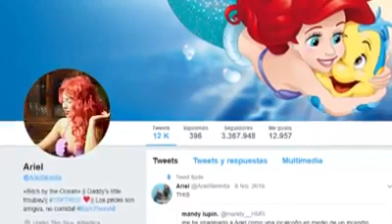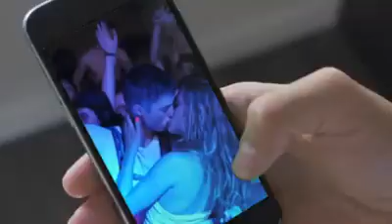Princesas de Barrio Cortometraje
Canciones : Enganchadas
                      Brindemos por el
Toulouse Lautrec
Princess of Neighborhood
Funny
Movies